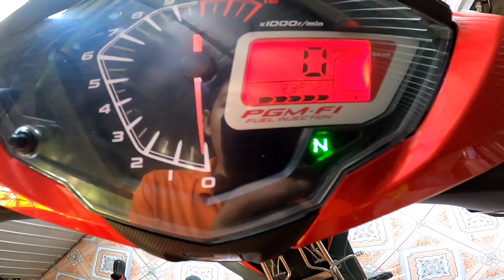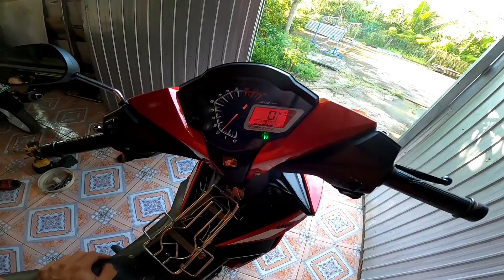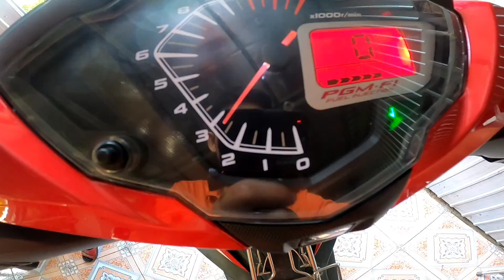#1 Winner v1 thay áo mới sau 4 năm sử dụng